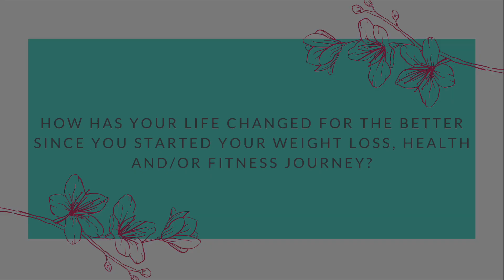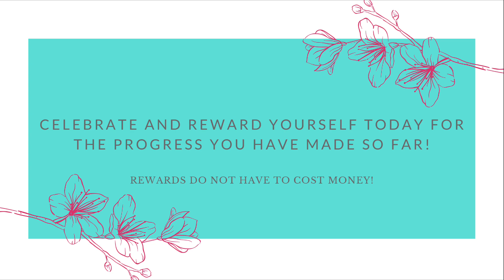Weight Loss Motivation Challenge (#4): You better CELEBRATE those non-scale victories!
In this video I share the morning journaling routine I complete in order to remain inspired and increase weight loss motivation! Included is a weight loss inspirational quote, weight loss journal prompt, and a mini motivation challenge around achieving your weight loss goals!

Current Weight: ???

~~~TIMESTAMPS~~~
Welcome – 00:00
Inspirational quote - 00:37
Journal Prompt - 01:30
Mini challenge - 01:41

Any mail can be sent to:
420 S 72nd Ave

~~~MUSIC~~~
Carefree by @kevinmacleod